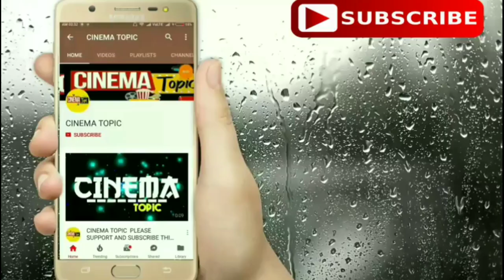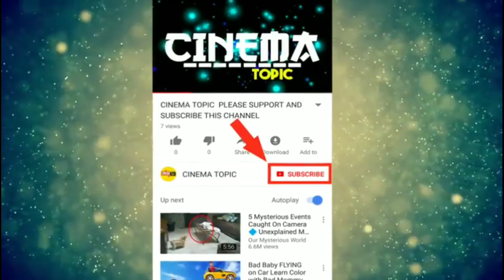Hello movie first day collection | Hello 1st day box office collections, Hello 1st day total collect